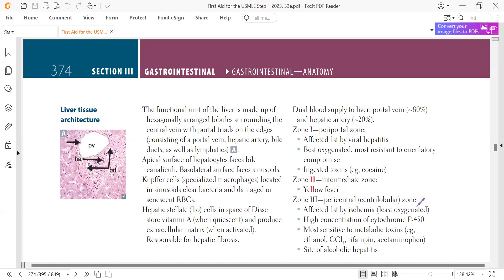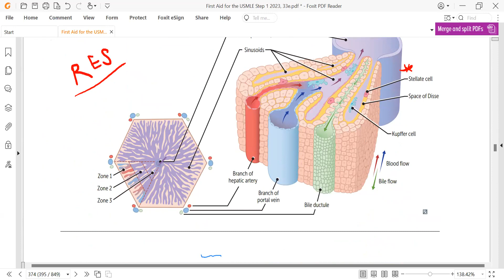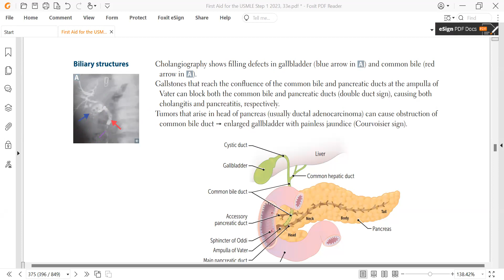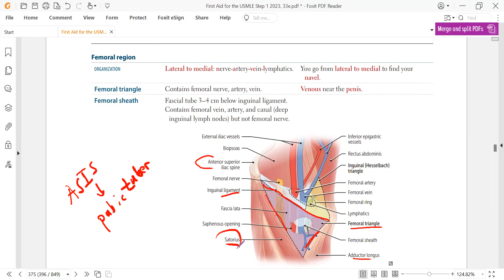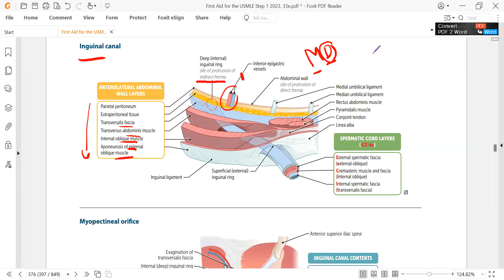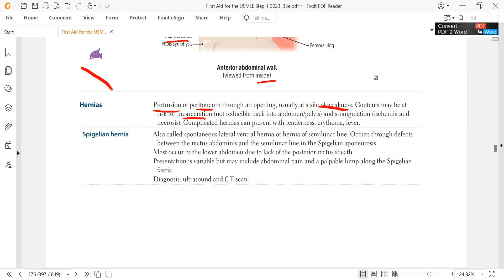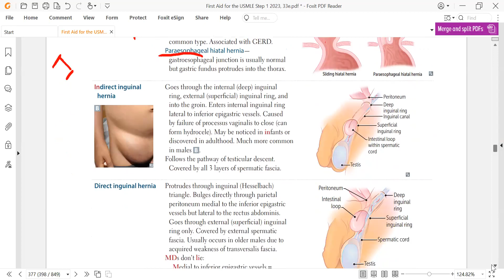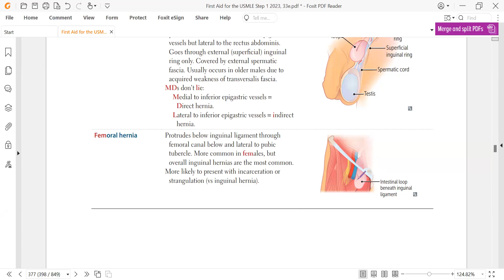Gastrointestinal System, lecture #4